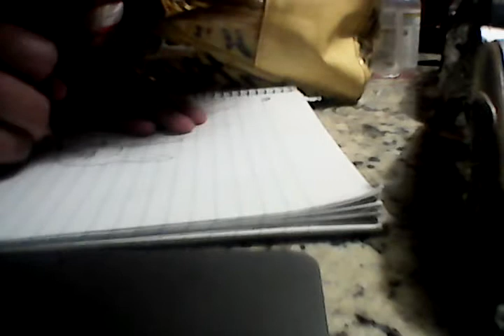messy draw bunny rabbit!